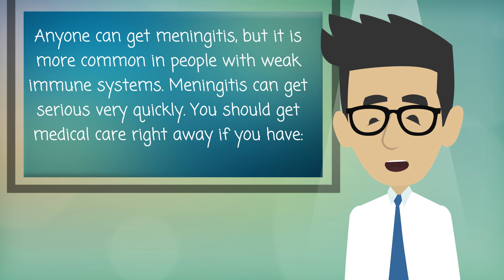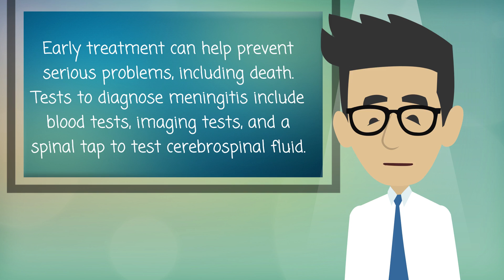Meningitis - What You Need To Know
Meningitis is inflammation of the thin tissue that surrounds the brain and spinal cord, called the meninges. There are several types of meningitis. The most common is viral meningitis. You get it when a virus enters the body through the nose or mouth and travels to the brain. Bacterial meningitis is rare, but can be deadly. It usually starts with bacteria that cause a cold-like infection. It can cause stroke, hearing loss, and brain damage. It can also harm other organs. Pneumococcal infections and meningococcal infections are the most common causes of bacterial meningitis.

Anyone can get meningitis, but it is more common in people with weak immune systems. Meningitis can get serious very quickly. You should get medical care right away if you have

A sudden high fever
A severe headache
A stiff neck
Early treatment can help prevent serious problems, including death. Tests to diagnose meningitis include blood tests, imaging tests, and a spinal tap to test cerebrospinal fluid. Antibiotics can treat bacterial meningitis. Antiviral medicines may help some types of viral meningitis. Other medicines can help treat symptoms.

There are vaccines to prevent some of the bacterial infections that cause meningitis.